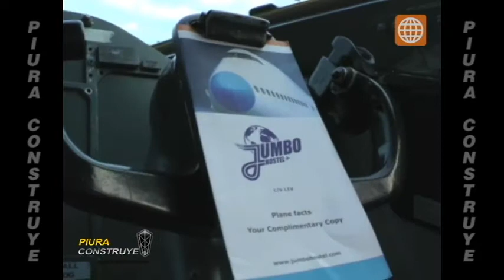Hoteles raros en el mundo